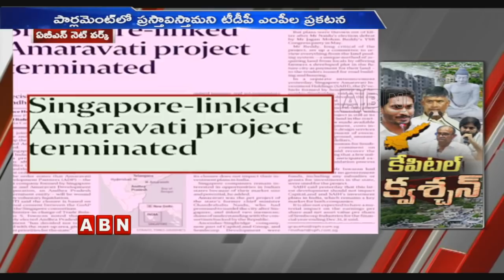YSRCP Government Yet To Decide Fate Of Amaravati As AP Capital |ABN Telugu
YSRCP Government Yet To Decide Fate Of Amaravati As AP Capital.